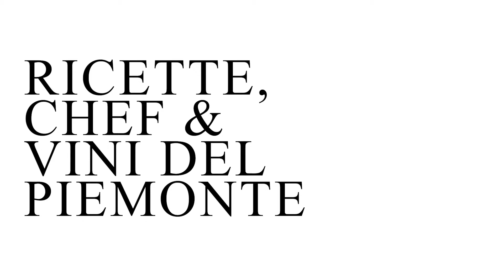Video ricetta - Bouquet d'autunno di Walter Ferretto e Barbera d'Asti Docg Superiore Galanera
L'autunno è la stagione in cui le colline del Piemonte raggiungono l'apice del loro fascino. Scoprite insieme a noi la straordinaria ricetta di Walter Ferretto, chef stellato del Cascinalenuovo di Isola d'Asti: un inno ai colori, ai profumi e ai sapori dell'autunno piemontese.

Ci vogliono tecnica, fantasia e, sopratutto, tantissima passione per creare un piatto come il "bouquet d'autunno" di Walter Ferretto. Un'esplosione di colori, profumi e sapori che celebrano la più affascinante delle stagioni piemontesi: l'autunno.

Un piatto d'autore, studiato nei minimi dettagli e perfettamente equilibrato, un mix di consistenze che ha il suo baricentro naturale nell'utilizzo di diversi tipi di verdure stagionali come la zucca gialla, il sedano rapa, i broccoli, il cavolo e il topinambur, che giunge a maturazione proprio in questo periodo.

A legare ed amalgamare insieme le verdure, ecco la più tipica delle "salse" di Langhe, Roero e Monferrato: la bagna cauda. Quell'inimitabile intingolo che, grazie al sapiente dosaggio di aglio e acciughe, è in grado di evocare, solo accostandolo al naso, i tempi contadini, la fatica del lavoro in campagna e la gioia di gusti puri, decisi e sorprendentemente autentici.

Per accompagnare il suo bouquet d'autunno, Walter Ferretto ha scelto la Barbera d’Asti Docg Superiore Galanera di Duchessa Lia, le cui uve barbera sono figlie autoctone dell colline astigiane.

Un vino che, pur mantenendo una beva accattivante e fresca, sprigiona un carattere complesso e strutturato: una elegante ed equilibrata profondità sensoriale donatagli dall'affinamento in legno, che Duchessa Lia segue attentamente all'interno della sua barricaia, in parte in botte grande e in parte in barrique di rovere francese, per almeno 14 mesi.